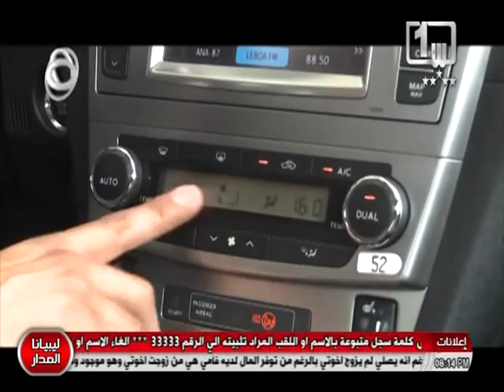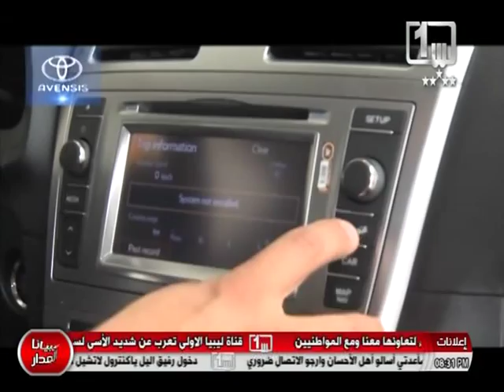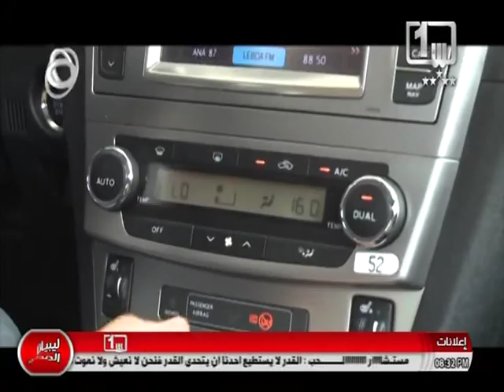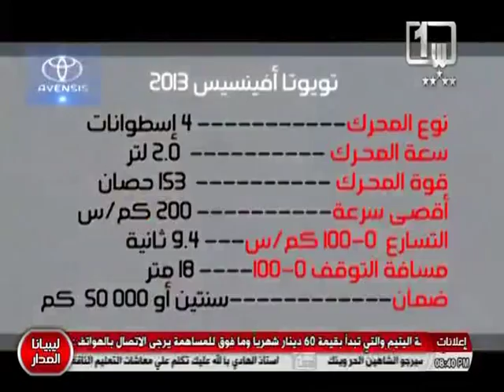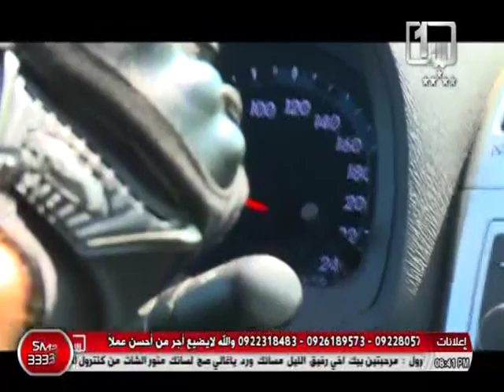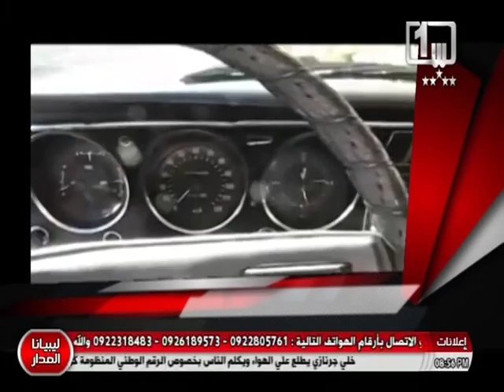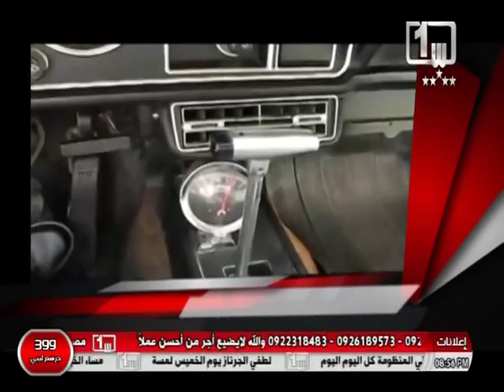Auto One TV Show Avensis 05/05/2013